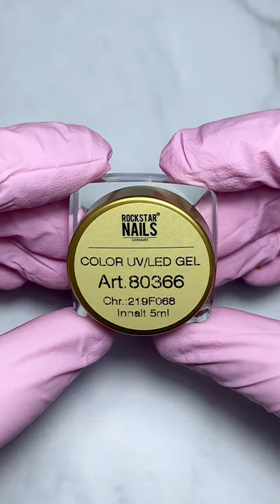UV / LED Color Gel - Helles Hagebutten Rot - Art. 80366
• Farbintensives Ergebnis bereits in einer dünnen Schicht
• Lässt sich leicht Auftragen dank der cremigen Konsistenz
• Die cremige Konsistenz verläuft nicht in die Ränder und erleichtert das Arbeiten enorm
• Unser Farbgel glättet seine Oberfläche binnen Sekunden selbst und hinterlässt ein ebenmäßiges und deckendes Ergebnis
• Aufgrund der hohen Farbpigmentdichte kann unser Farbgel auch als Painting Gel genutzt werden, wie z.B. für zarte Linien oder feine Punkte
• Aushärtungszeit: 120 Sekunden in UV Licht und 30 Sekunden in LED Geräten
• Inhalt: 5ml